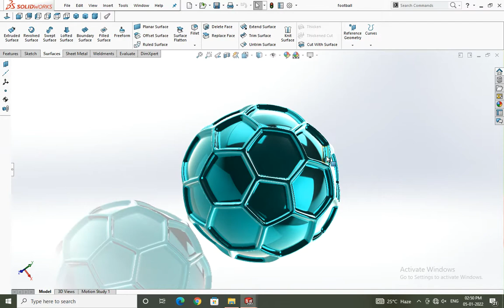Foot ball design using solidworks|3d modelling